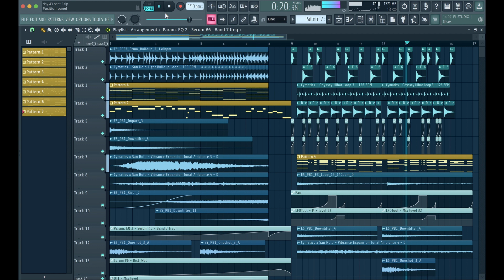A beautiful electro edm track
Day 43
I tried to continue to rework the recipe I used for the EDM drop I did a few days ago. This one took a different direction, but I think it turned out alright